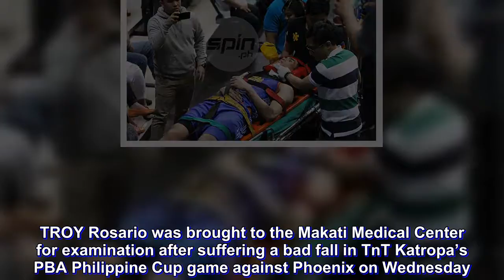Troy Rosario taken to Makati Med after scary fall in TnT game vs Phoenix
TROY Rosario was brought to the Makati Medical Center for examination after suffering a bad fall in TnT Katropa’s PBA Philippine Cup game against Phoenix on Wednesday.The third-year big man appeared to hit his head on the Mall of Asia Arena floor after he was accidentally undecut by Phoenix rookie Jason Perkins, who appeared to trip on the foot of Kelly Williams at the 11:36 mark of the fourth quarter.Rosario laid on the MOA Arena floor for about 10 minutes as medical personnel and team members attended to him.He was later put on a stretcher and taken by ambulance to Makati Med.Later in the night, Rosario's wife Mich eased the worries of fans, saying that the former National University star needed four stitches to close a cut in the chin but was cleared of any head injury after an X-ray and a CT scan."Thank you to all the well wishers.Troy was cleared after undergoing Xray and CT scan.He had 4 stitches on his chin.But was advised to stay for a night for observation," she tweeted.The Katropa were leading, 61-58, when the unfortunate incident happened.Rosario had four points, eight rebounds, and an assist in 20 minutes of play by the time he was taken out.TnT suffered a double whammy as the team lost the match, 74-72, on a game-winning play by Doug Kramer.It's not only TNT but also Gilas which should be worried about the fitness of Rosario, who is part of the reduced 14-man national pool for Fiba World Cup qualifiers against Australia and Japan.The team will leave for Melbourne, Australia a week before its Feb.22 encounter with the Boomers.